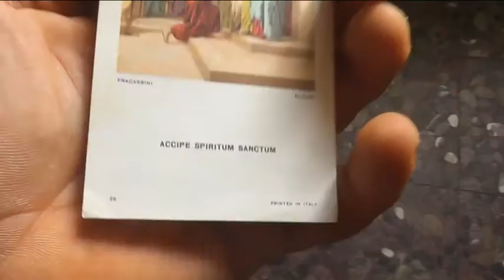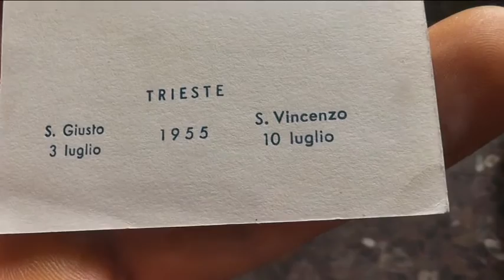SANTINO DON EUGENIO RAVIGNANI SACERDOTE 1955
Bellissimo santino della mia raccolta privata, del sacerdozio del Vescovo emerito di Trieste Eugenio Ravignani nel lontano 3 luglio 1955